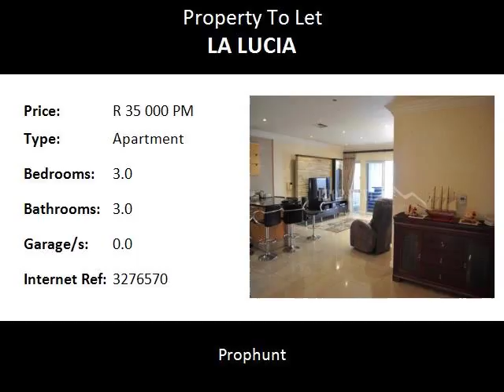3.0 Bedroom Apartment To Let in La Lucia, La Lucia, South Africa for ZAR R 35 000 Per Month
Bedrooms: 3.0
Bathrooms: 3.0
Garages: 0.0
Price: R 35 000 Per Month

Property Description:

This apartment is situated in a very highly sought after development in La Lucia Ridge, Durban and is a fully furnished ground floor unit decorated by an interior designer and offers full sea views.  This stunning apartment comprises three bedroom, three bathrooms, an open plan reception room and a modern spacious kitchen.  Beautifully tiled floors are present throughout the entire unit and the master bedroom has stunning sea views with a private an en-suite bathroom that boasts both shower and bath suites.  The open plan reception room is spacious enough to be used for entertaining and dining purposes.  The entire unit has been tastefully furnished with stylish finishes. Ideal for corporate - lock up and go.  Secure parking bays are allocated for this unit while visitors parking also being allocated for guests. This apartment is available to rent 1st May 2015, furnished.

For more information or to view contact Kovillan Naidoo